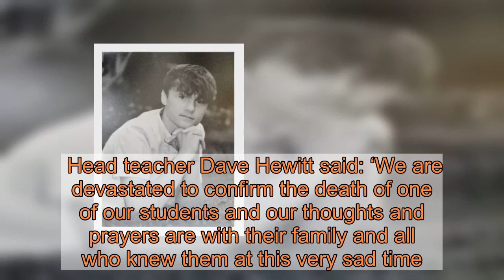Boy, 15, dies from drug overdose after being found in alleyway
A teenager who was discovered lying in an alleyway in the early hours of the morning after taking illegal drugs has died.  The boy has been named as Josh Reeson, 15. He was found by a passer-by in the alley off Hospital Fields Road in York, just before 4am on Sunday morning.   Police believe Josh was with a group of others who were also taking drugs. Six people have been arrested on suspicion of drug dealing.   Students at the Joseph Rowntree School, where Josh was a pupil, have been receiving counselling and support in the wake of his death.   Head teacher Dave Hewitt said: ‘We are devastated to confirm the death of one of our students and our thoughts and prayers are with their family and all who knew them at this very sad time.    ‘We are providing all the support we can to those at the school with counselling and emotional support available for any student or member of staff who needs this.  ‘We ask that everyone respects the privacy of the family and our school at this incredibly sad and difficult time.’  The six arrested were aged between 14 and 37 on suspicion of drugs supply offences. Earlier two 14-year-old boys were released under investigation.   A 15-year-old girl, a 16-year-old boy, a 33-year-old woman and a 37-year-old-man all remain in police custody.  Police said they are ‘conducting searches and enquiries across the city’ as they try to piece together what happened.   Senior Investigating Officer, Detective Chief Inspector Jim Glass said: ‘This is an extremely tragic incident which has resulted in a teenage boy losing his life.  ‘A team of specially trained officers are supporting the family at this time and I ask that their privacy is respected.  ‘We will do everything we can to find out how the drugs ended up in the hands of these teenagers.’       Sign Up for   Not convinced? Find out more »